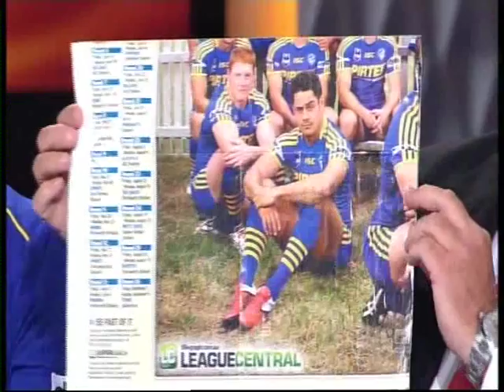Parra Eels' Jarryd Hayne & Nathan Hindmarsh on Footy Show 170311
Segment on Footy Show featuring Jarryd Hayne & Nathan Hindmarsh